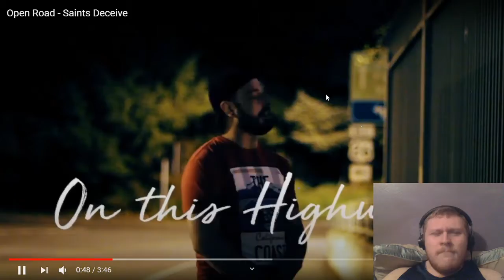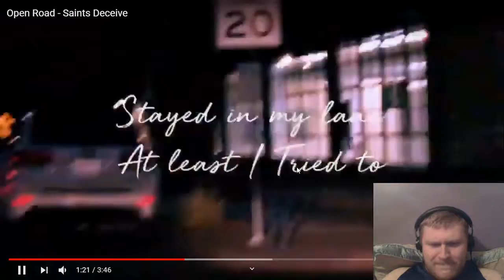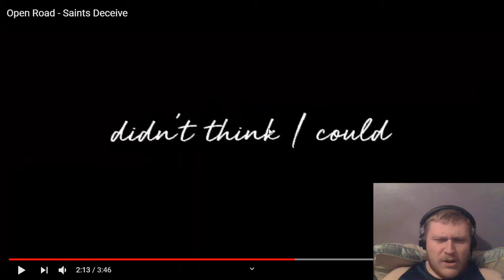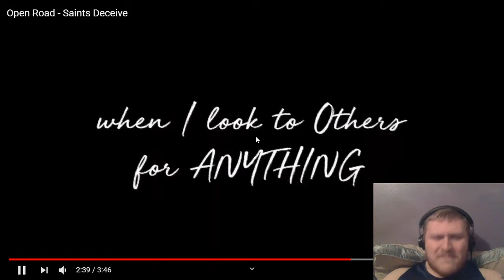Reaction to Open Road - Saints Deceive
Want to help support me